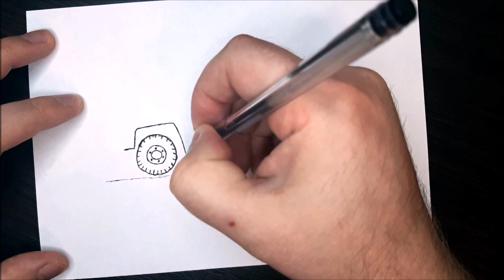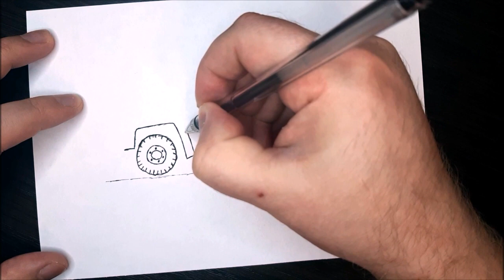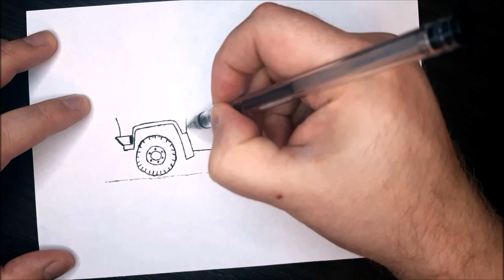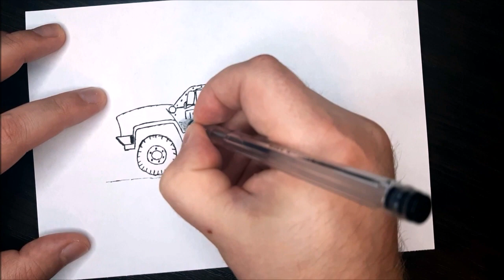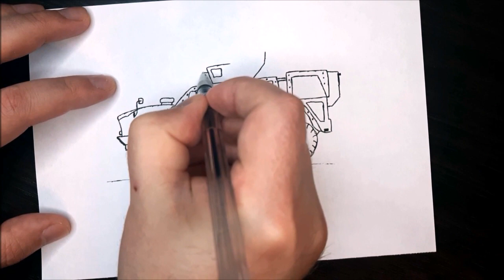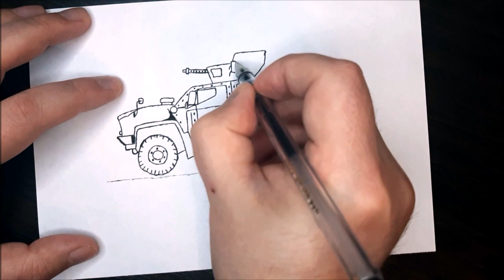How to draw a military jeep step by step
How to draw a military jeep
Technologies in our lives occupy very significant positions,
so let's draw them very simply!